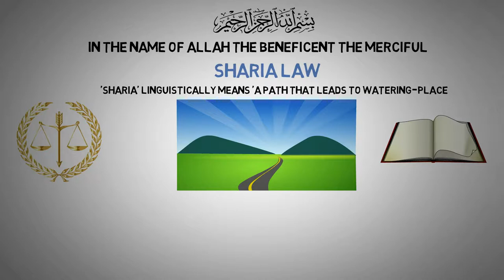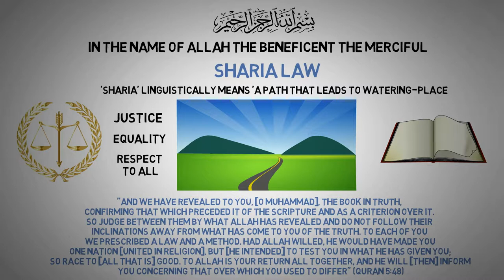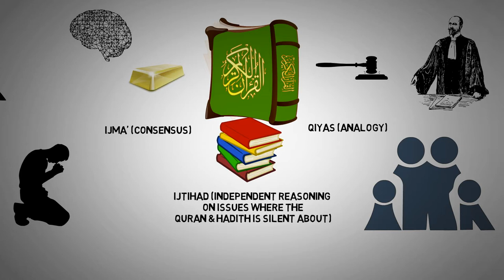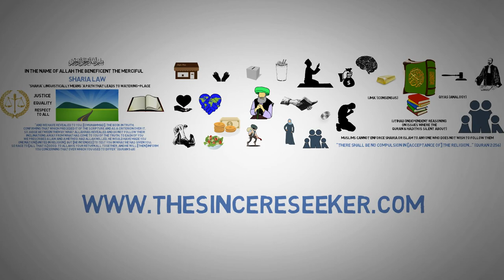Sharia Law - What is SHARIA LAW in ISLAM? (Islamic Law Examples) Sharia Law Meaning